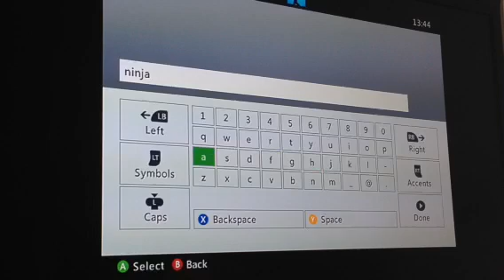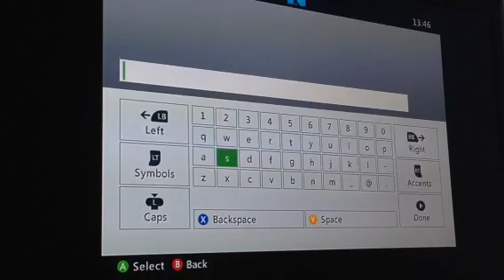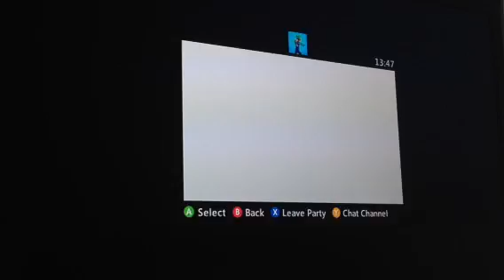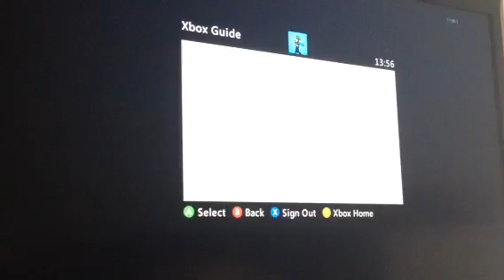Bo2 jntroducing the derp cam